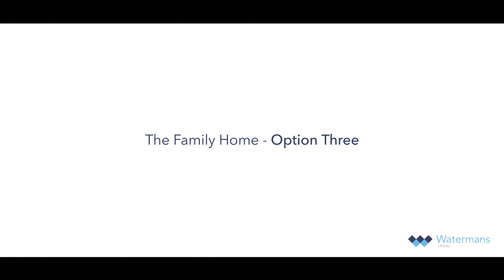Watermans Legal Divorce Family Law